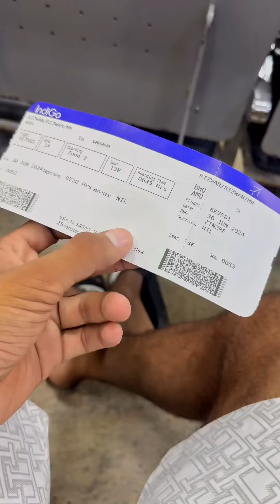11 July 2024